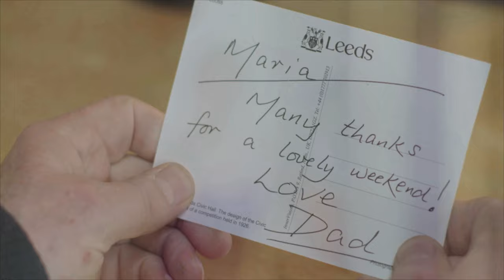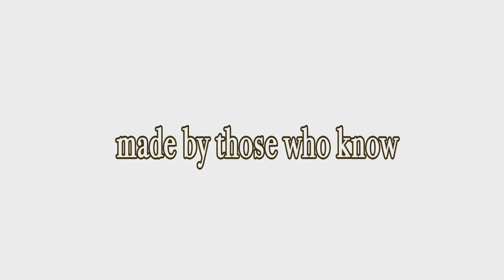TRAILER KNOW THYSELF; SWIMMING POOL; TRAPPED (Short Films CINAGE; 2015, UK)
Know Thyself
Henry has had enough of being treated in hospital by uncaring staff and rather than just gradually just die “in care” decides to take control of his end. He has a final “blast” viewed by his lifetime partner and love of his life Min. After a fond farewell he departs this life on a magnificent red bike to be carried off to his next life transported by a Swan.

Swimming Pool
The fantasy of Cranach’s 16th century painting is fast-forwarded to a scene in a swimming pool today. Male teenagers ignore Daisy, an older female swimmer but admire the body and the diving prowess of Sally, an attractive young woman. Sadly this pool cannot rejuvenate the older woman but she has the pleasurable experience of being recognized by Sally whom she had once taught. Sally is now a published writer. Both women recognize the expertise of the other and Daisy feels that she has succeeded in passing on her skills as a writer to the next generation. She is still the same age, her body has lost its appeal but she has had a positive effect on the young and keeps going!

Trapped
Ray has been visiting his daughter and is all set to get a taxi to the station for his journey home… but nothing goes to plan as his stay turns out to be much longer than expected. His first mistake is not checking he can get out of the big front door before posting the keys back through his friend’s letterbox.